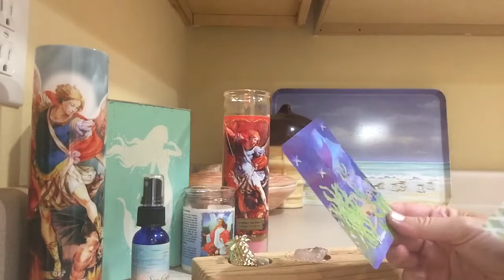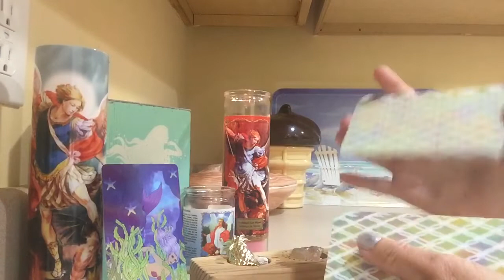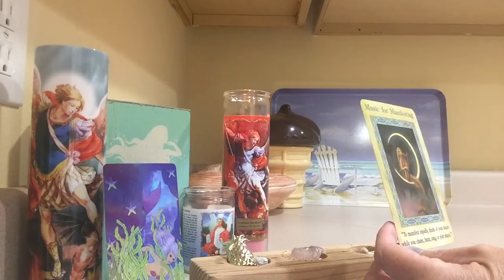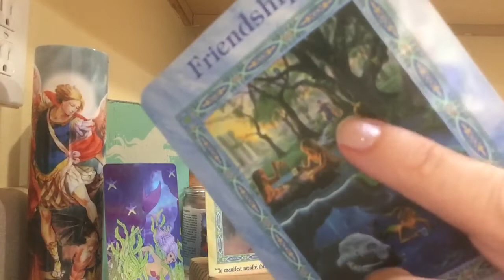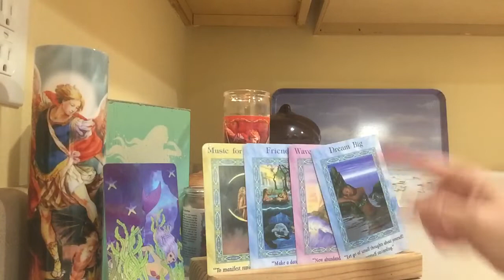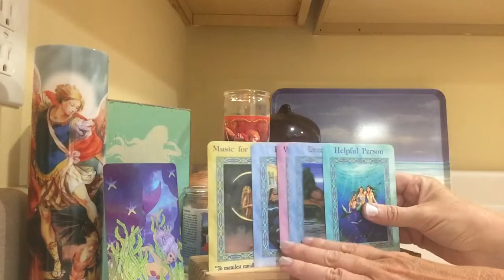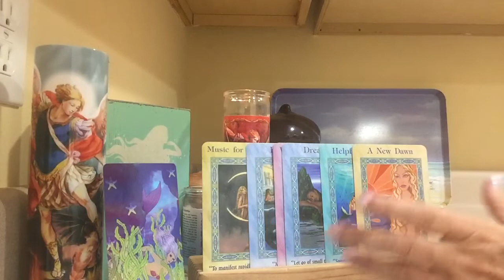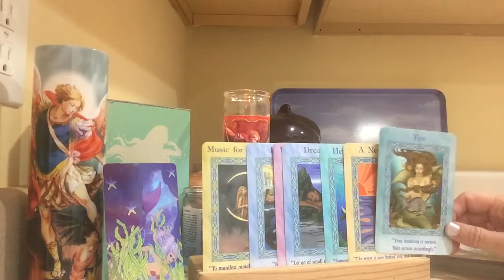Yemaya May 2020